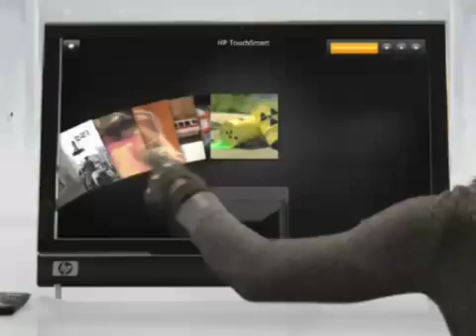Black Eyed Peas &quot;Boom Boom Pow&quot;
Black Eyed Peas &quot;Boom Boom